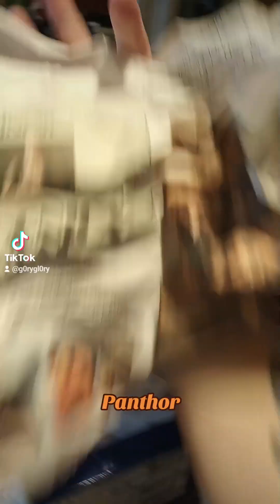Jag har köpt Panthor av en kille på Tradera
Jag har köpt Panthor av en killenpå Tradera